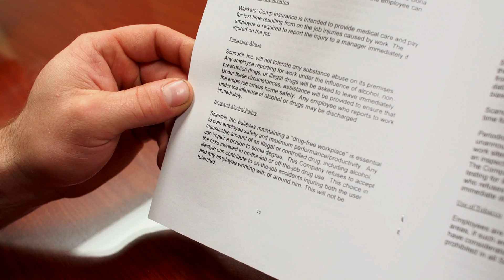Drug & Alcohol Awareness for Oilfield Employees & Supervisors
Employees who are under the influence of drugs or alcohol increase the chance of an accident or incident and jeopardize the health and safety of workers, the public and the environment.

Oil and gas operators, drilling and well-servicing contractors, and many other companies that services the industry are committed to having a drug and alcohol prevention and detection policy in place for their employees. In addition, drug and alcohol polices and testing requirements, in some segments of the industry, are mandated by governmental regulations.

All oilfield workers are required to participate in alcohol and drug testing, education and awareness programs. This program educates employees and supervisors about the policies on drug and alcohol use in the oilfield industry and the steps they can take to protect themselves and others.